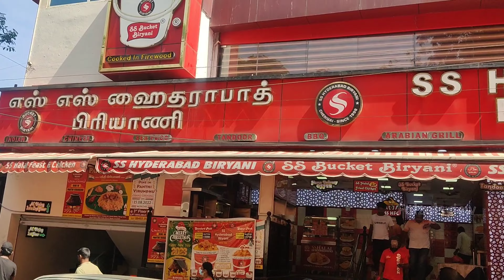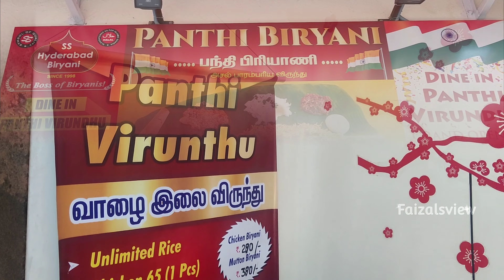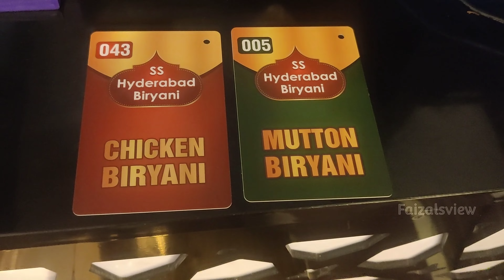First Time கல்யாண பந்தி பிரியாணி in SS Hyderabad Biryani - Coimbatore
Location
SS HYDERABAD BIRIYANI
GANDHIPURAM
COIMBATORE